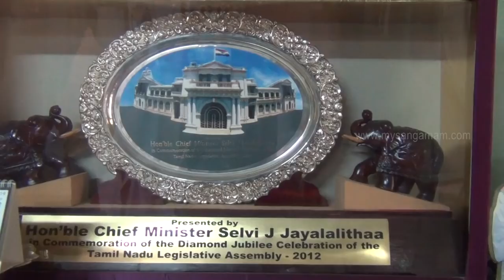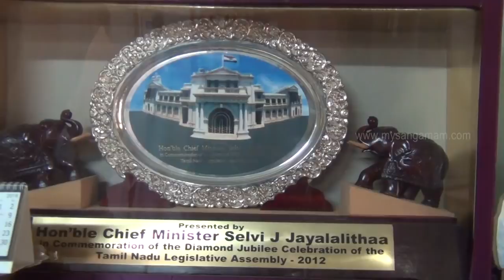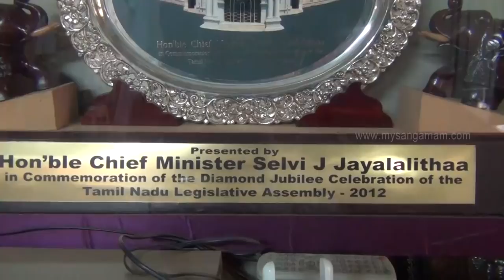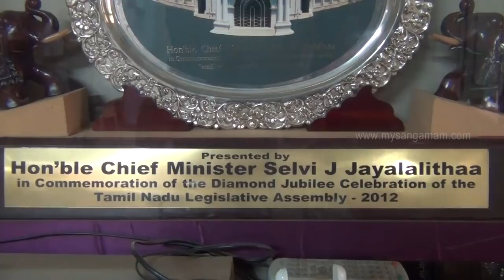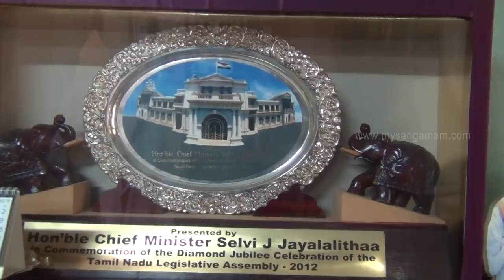சாதியின் பெயரால் மக்கள் ஏமாற்றப்படுகிறார்கள் - முதுபெரும் அரசியல்வாதி வேதனை.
இந்தியா சுதந்திரம் அடைந்தவுடன் 1948 ம் ஆண்டு உருவாக்கப்பட்ட அரசியல் நிர்ணய சபை உறுப்பினராக இருந்தவர் திருச்செங்கோட்டைச் சேர்ந்த 99 வயதான டி.எம்.காளியண்ணன் தேர்தல் குறித்து நம்முடன் பகிர்ந்து கொண்ட தகவல்கள்.இன்று பணம் உள்ளிட்ட பல வலைகளைக் கொண்டு வாக்காளர்களின் மனதை மாற்றித் தான் செல்வாக்கிற்கு வருகிறார்கள். நகரப் பகுதிகளை விட கிராமப்பகுதிகளில் தான் பணம் மற்றும் சாதியால் மக்கள் அதிகளவு ஏமாற்றப்படுகிறார்கள். புதியதாக வாக்களிக்கும் இளைஞர்கள் வரலாறுகளை முழுமையாக படிக்க வேண்டும், அரசியலை நன்கு புரிந்து கொள்ள வேண்டும். யாரோ கூறுகிறார்கள் என்பதற்கெல்லாம் ஓட்டளிக்கக் கூடாது. கட்சிகளின் கொள்கைகளை முழுமையாக தெரிந்து கொண்டு முடிவெடுத்து ஓட்டளிக்க வேண்டும் என்றார்.